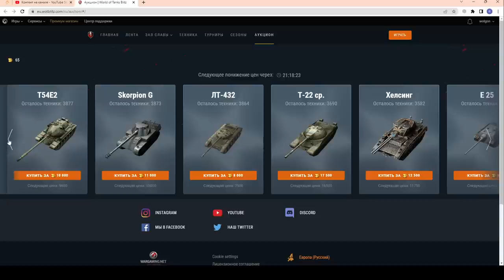Волна 2 ДУМАЕШЬ ЧТО КУПИТЬ И ЗА СКОЛЬКО? ЧЕСТНЫЕ ОБЗОРЫ! НОВОГОДНИЙ АУКЦИОН wot Blitz 2022 | WOT-GSN